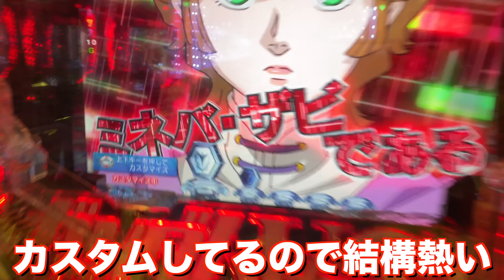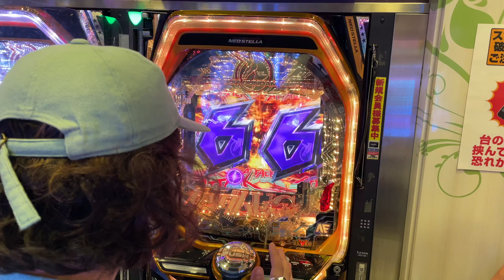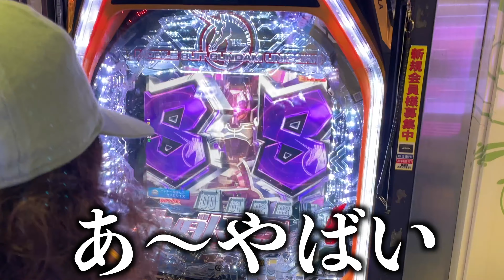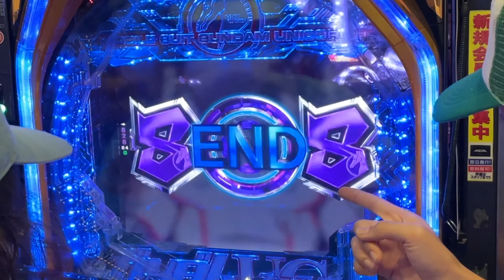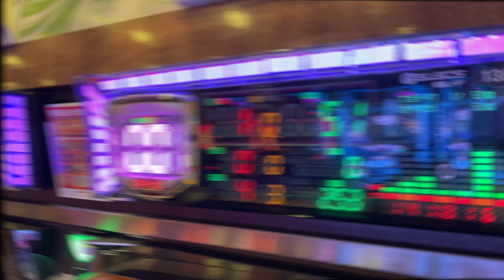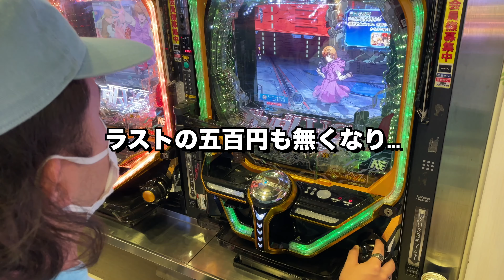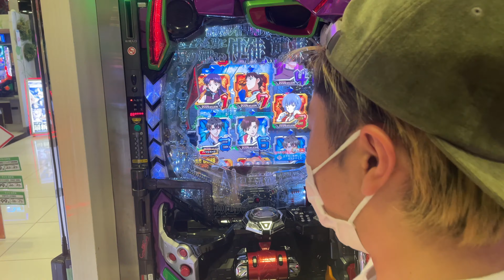【泥酔旅#4】パチンコで大勝ちして高級海鮮丼を食べに行くニート達！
編集　りく

無人島旅行の次にきつい旅行動画やったけど、みんなは楽しんでくれたかな？
みんなはお酒はほどほどにね！